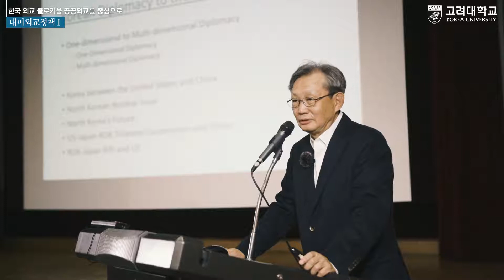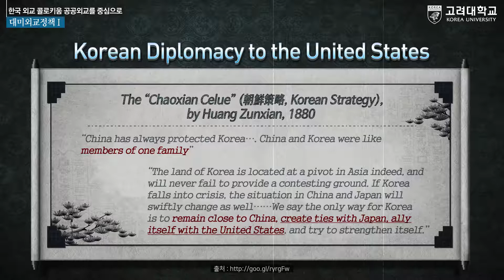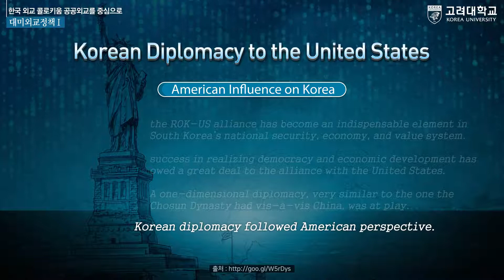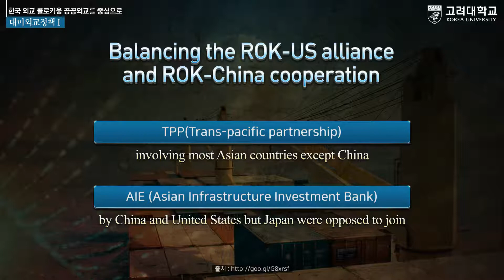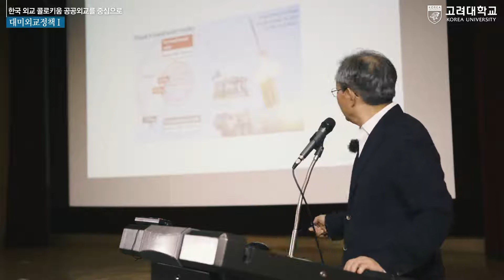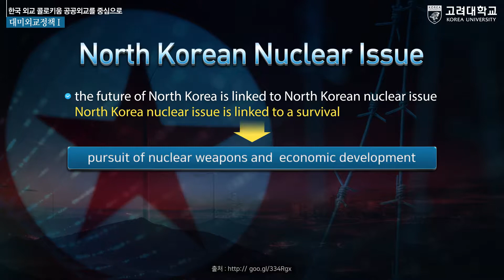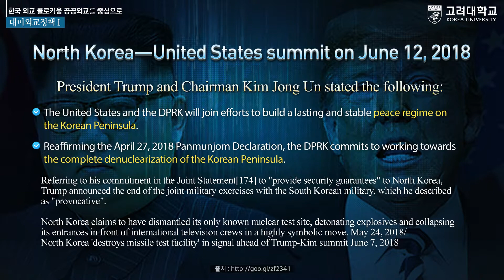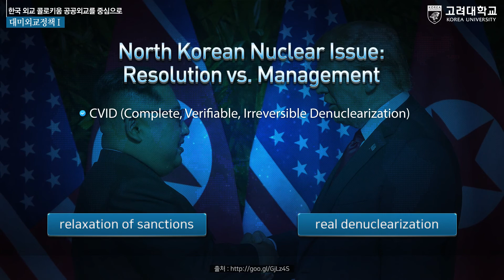한국 외교 콜로키움 공공외교를 중심으로 09 01